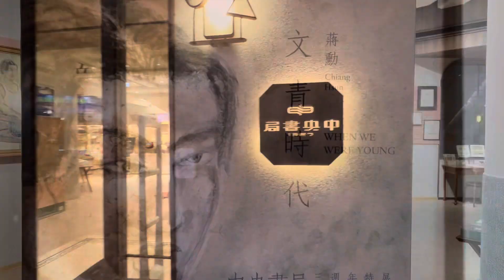Taiwan (Dec 2023) : Day 7 - Tainan - Taichung